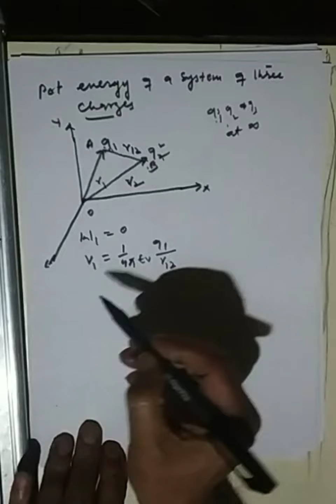NCERT # Class 12th physics potential energy of charge systems